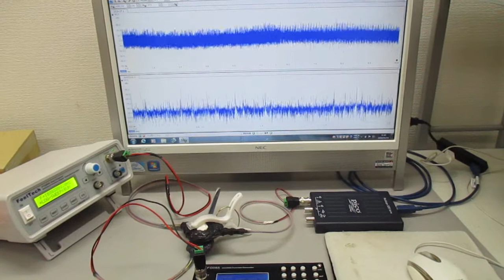複数の超音波発振制御技術 Ultrasonic-labo